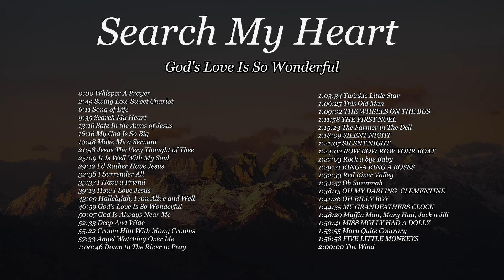God's Love Is So Wonderful - Lifebreakthrough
0:00 Whisper A Prayer
2:49 Swing Low Sweet Chariot
6:11 Song of Life
9:35 Search My Heart
13:16 Safe In the Arms of Jesus
16:16 My God Is So Big
19:48 Make Me a Servant
21:58 Jesus The Very Thought of Thee
25:09 It Is Well With My Soul
29:12 I'd Rather Have Jesus
32:38 I Surrender All
35:37 I Have a Friend
39:13 How I Love Jesus
43:09 Hallelujah, I Am Alive and Well
46:59 God's Love Is So Wonderful
50:07 God Is Always Near Me
52:33 Deep And Wide
55:22 Crown Him With Many Crowns
57:33 Angel Watching Over Me
1:00:46 Down to The River to Pray

1:03:34 Twinkle Little Star
1:06:25 This Old Man
1:09:02 THE WHEELS ON THE BUS
1:11:58 THE FIRST NOEL
1:15:23 The Farmer in The Dell
1:18:09 SILENT NIGHT
1:21:07 SILENT NIGHT
1:24:02 ROW ROW ROW YOUR BOAT
1:27:03 Rock a bye Baby
1:29:21 RING-A RING A ROSES
1:32:33 Red River Valley
1:34:57 Oh Suzannah
1:38:15 OH MY DARLING  CLEMENTINE
1:41:26 OH BILLY BOY
1:44:35 MY GRANDFATHERS CLOCK
1:48:29 Muffin Man, Mary Had, Jack n Jill
1:50:41 MISS MOLLY HAD A DOLLY
1:53:55 Mary Quite Contrary
1:56:58 FIVE LITTLE MONKEYS
2:00:00 The Wind